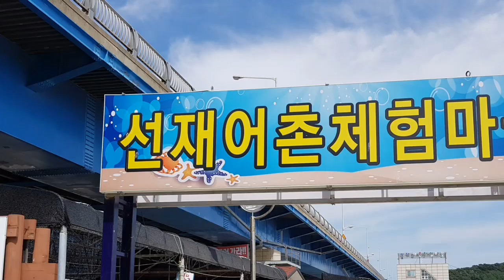선재어촌마을 조개캐기체험